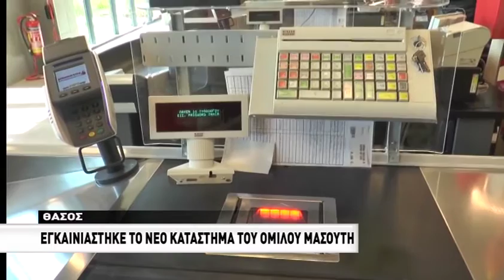Εγκαινιάστηκε το νέο κατάστημα Μασούτη στη θάσο